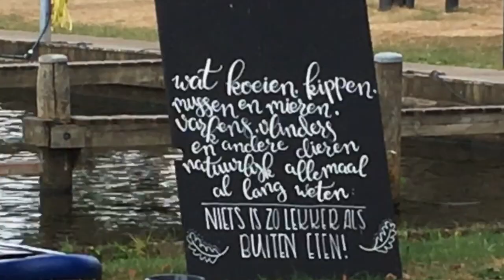Eindelijk een buitje en gezinsuitbreiding#Tineke Talsma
Deze week begon op de boot met regen en de kennismaking met Remy het nieuwe katje van Celine. De rest van de week was druk met het werk.